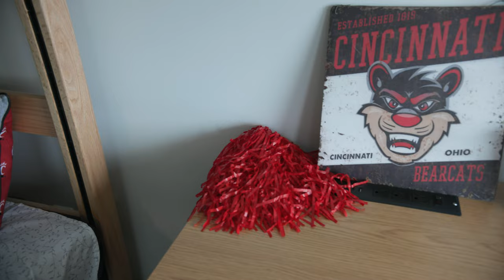Siddall Ribbon Cutting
Take a look at the Siddall family and Dr.Pinto seeing the newly renovated Siddall Hall!